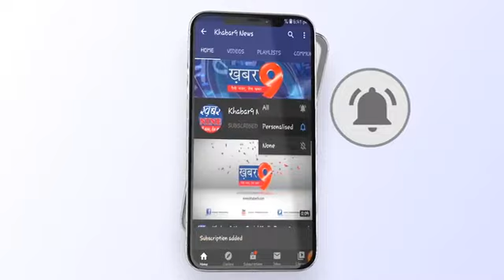महू में कैबिनेट मंत्री उषा ठाकुर के खिलाफ जयस का विरोध प्रदर्शन